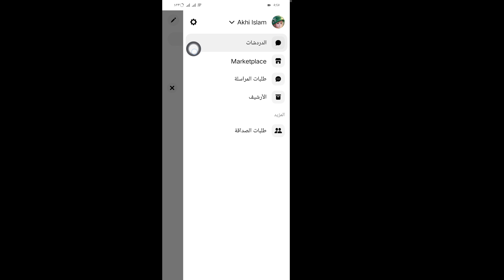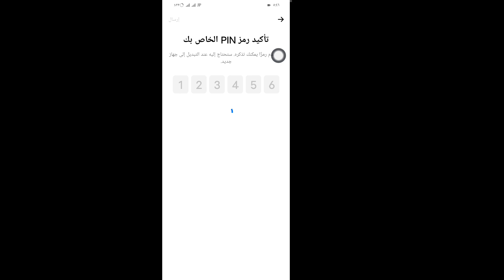كيف تعيد تعيين رمز PIN الخاص بـ Messenger؟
إعادة_تعيين_رمز_PIN_الخاص_بـ_Messenger#

سأوضح لك في هذا الفيديو كيفية إعادة تعيين رمز PIN الخاص بـ Messenger؟